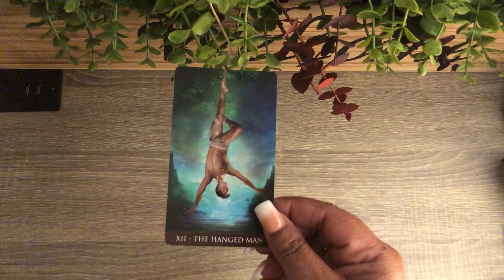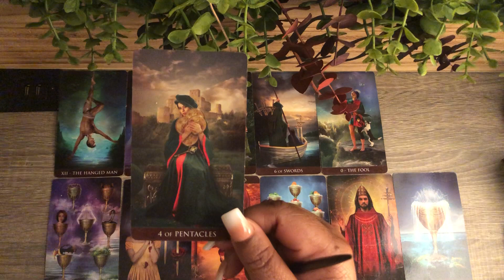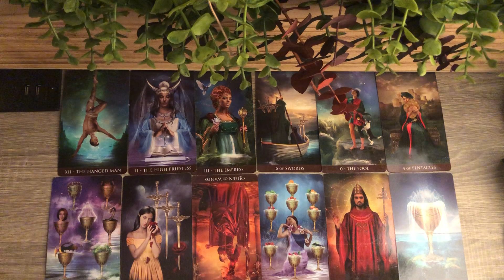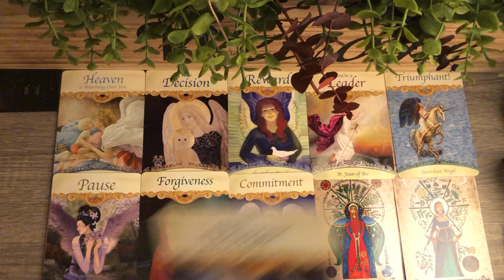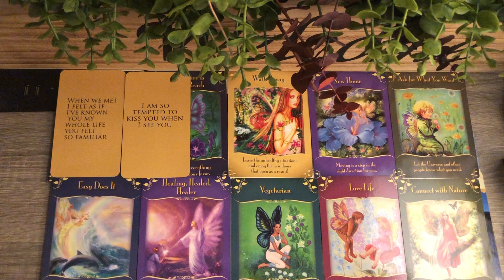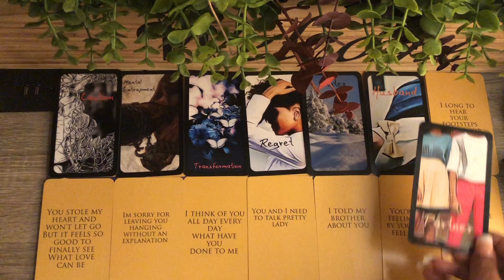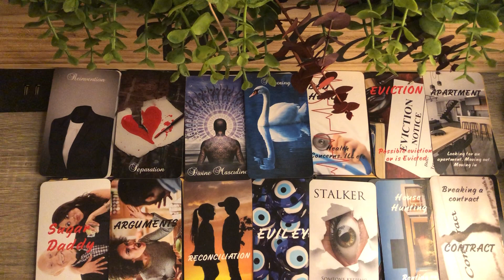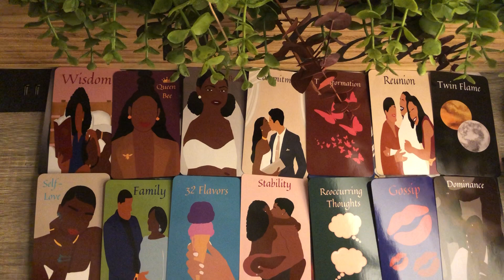Twin Flame 🔥 Update: This heartache is theirs not yours you’re feeling them...send it back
Twin Flame🔥 Update 2021

Hello😊
Thank you for you support and I hope you enjoy the reading. This is a general reading Twin Flames Unions 🔥 or Monthly Horoscopes Sun, Moon, Rising Venus and Cross Watchers. Enjoy !

$sexyvirgo68